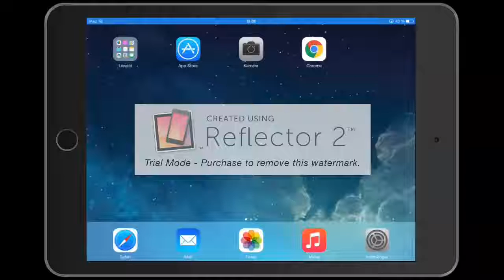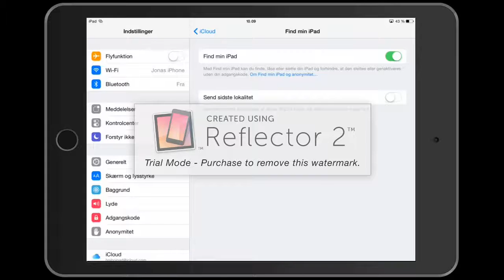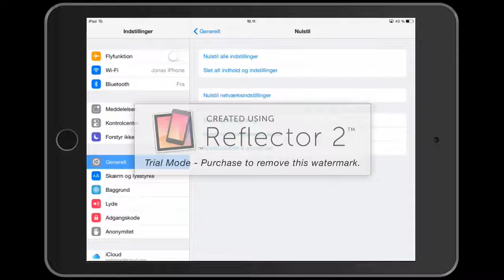Slå find min ipad fra samt nulstil og slet alle instillinger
Dette skal gøre inden man aflevere sin lånte iPad tilbage til Højboskolen

Man kan også bruge denne funktion inden man sælger sin iPad på DBA eller Gul&Gratis, sådan at den fremstår som ny for den nye bruger.

Undskyld reklamen midt i billedet.